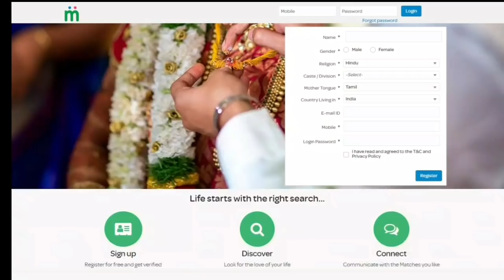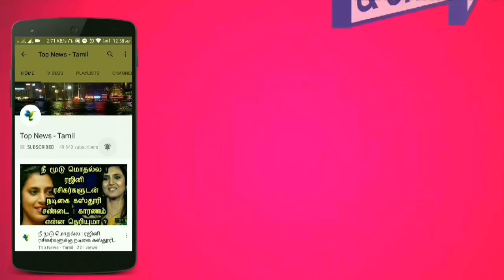BREAKING : Shankar's 2.O Massive Update | Rajnikanth | Akshay Kumar | AR Rahman